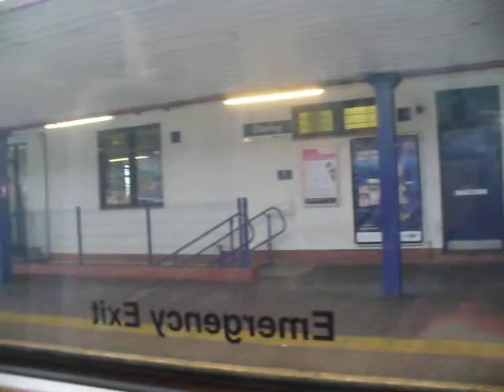UK: The train calling at Chorley station, Lancashire 2009-12-24(Thu)1032hrs